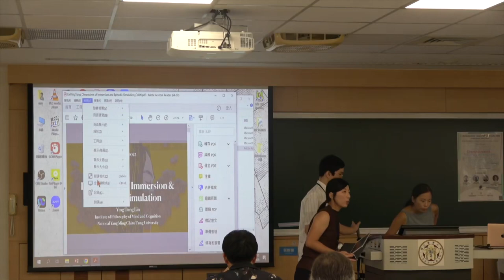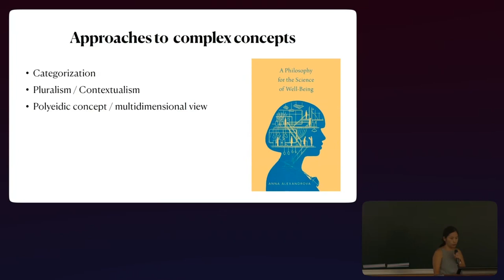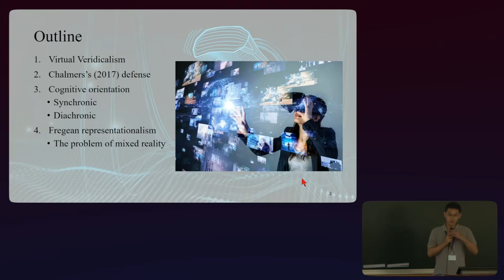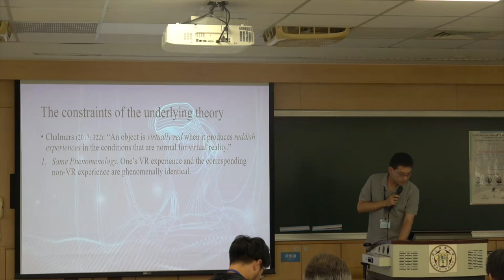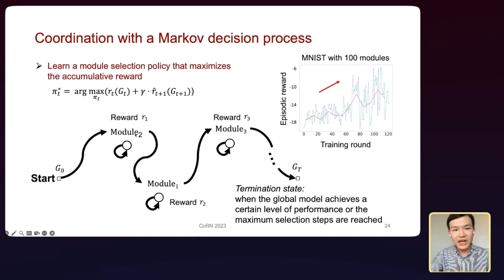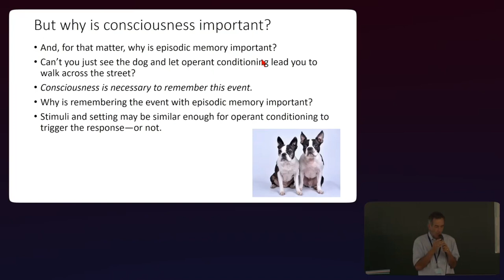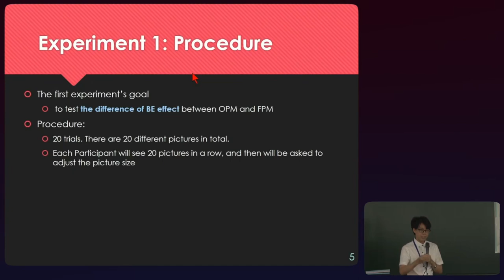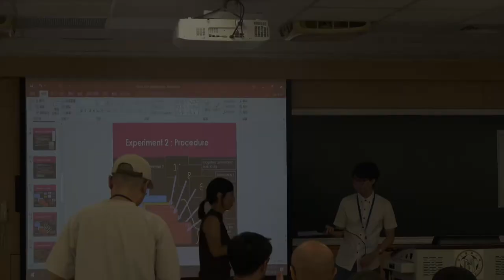CoRN 2023 Session 1 — Imagination, Virtual Reality and Memory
Session one of the CoRN 2023 meeting about Imagination, Virtual Reality and Memory.
Moderator: Tzu-Yu Hsu (Brain and Consciousness Research Centre, Taipei Medical University, Taiwan)

Speakers:

Ying-Tung Lin  (National Yang Ming Chiao Tung University, Taiwan) – Dimensions of immersion and episodic simulation

YenTung Lee (Rotman Institute of Philosophy, Western University, Canada) – Virtual Veridicalism, Cognitive Orientation, and Fregean Representationalism

Yuwei Sun (The University of Tokyo/RIKEN AIP/Araya, Japan) – Sparse Associative Memory-Enabled Artificial Neural Networks Through the Lens of Global Workspace Theory

Andrew Budson (Boston University, Boston, Massachusetts, USA) – Consciousness as a Memory System

Shao-Chi Chiu (National Yang Ming Chiao Tung University Institute of Philosophy of Mind and Cognition, Taipei, Taiwan) – Boundary Extension in Observer Perspective Memory and its Comparison with Field Perspective Memory